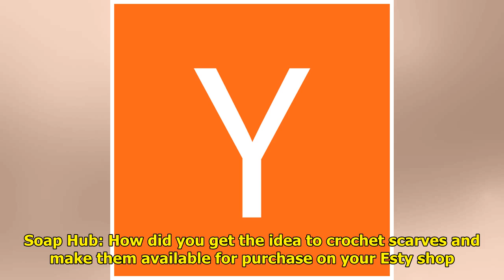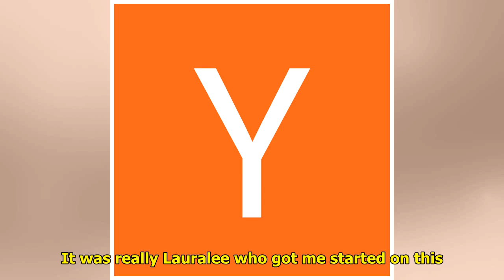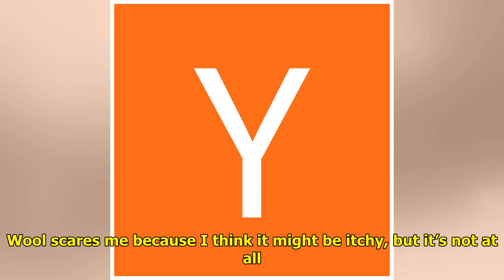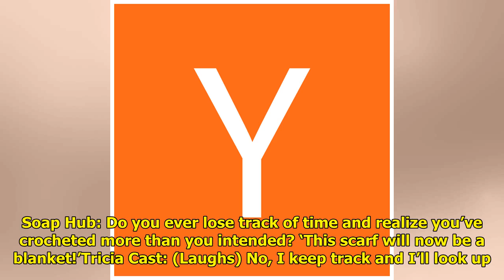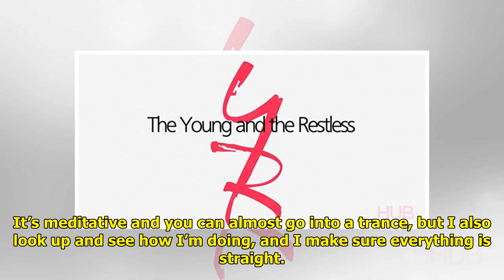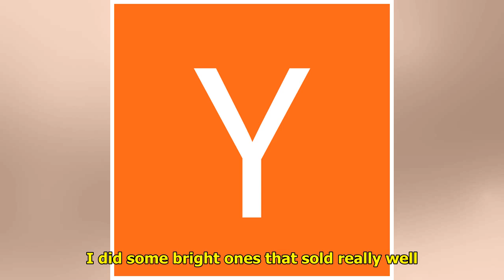Y&R's Tricia Cast Reveals How Lauralee Bell Inspired Her New Business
The Young and the Restless cha...